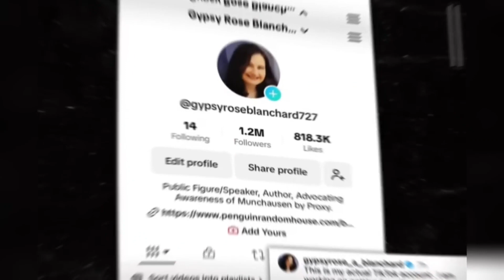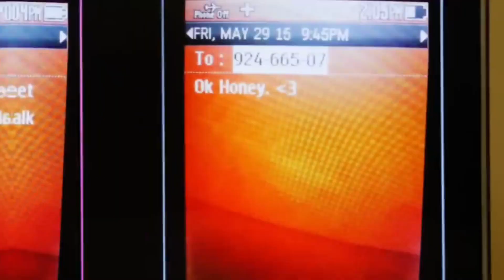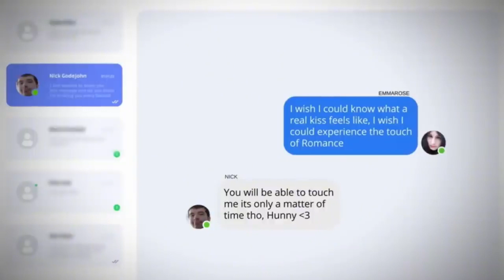Gypsy Rose May Be Going Back To Jail And HERE IS WHY!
Today we're looking at Gypsy Rose May Be Going Back To Jail And HERE IS WHY!